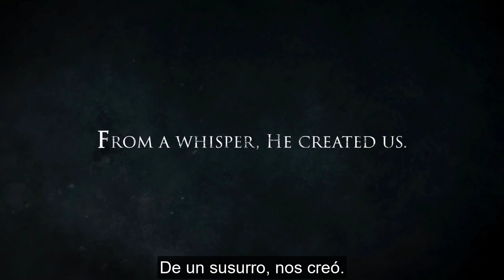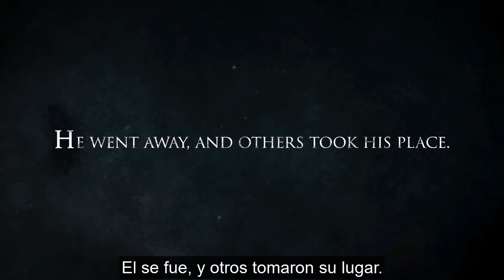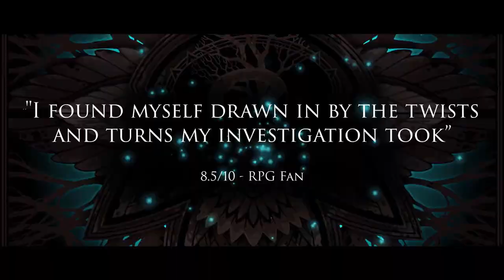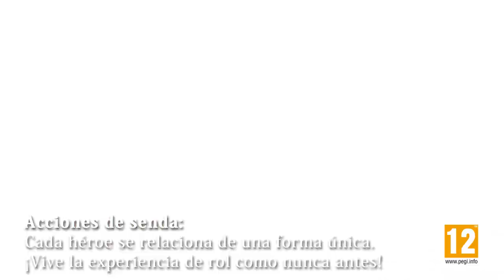Lanzamientos de la semana (03 de Junio - 09 de Junio) - PS4, PC, Xbox One, Switch - 2019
Videojuegos que serán lanzados entre el 03 de Junio y el 09 de Junio de 2019.

Lista de videojuegos:

1. Effie 0:00
2. Timespinner 1:26
3. Shattered: Tale of the Forgotten King 2:35
4. Warhammer: Chaosbane 3:59
5. PixARK 4:35
6. Omensight Definitve Edition 5:29
7. Octopath Traveler 6:14 (En este estreno hay un error, la fecha correcta es el 07 de Junio)